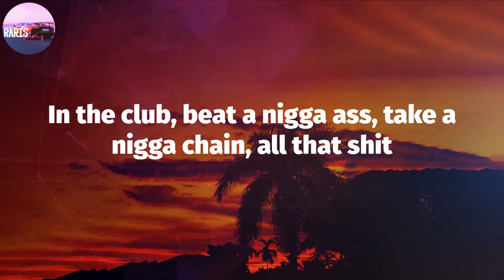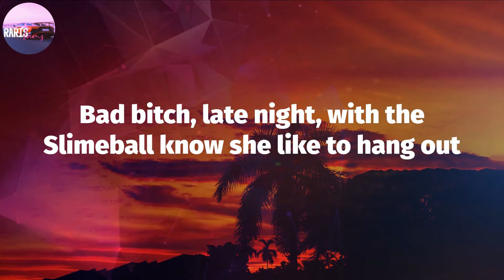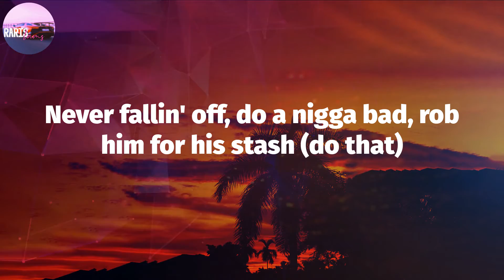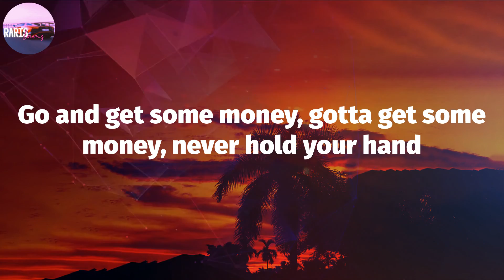Young Nudy - EA (Lyric Video)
EA Lyrics:
Yo
Yo, Pi'erre, you wanna come out here?
Yeah, I'm from the middle finger
I'm from the Eastside, five, Zone 6
East Atlanta, EA
Brick city, yeah
Licks, all that shit
Sticks, all that shit
Hoes, set a nigga up, all that shit
Yeah, all that shit
In the club, beat a nigga ass, take a nigga chain, all that shit
Come at your crib, all that shit
I'm from the five, middle finger, Zone 6
Dirty land, dirty sticks
Bad bitches gettin' hit
Put a nigga on a lick
Rob a nigga for a brick
Rob a nigga for his shit
Young nigga fall off, turn into a snitch
Never turn into a bitch
Gotta keep it cool, homie, rob his ass quick
Never fallin' off, do a nigga bad rob him for his stash (do that)
Nigga talkin' like he a real gangster, put that stick on his ass (yeah, shoot that)
Gotta keep that shit 100 with you, never switch on your mans (yeah, 100)
Go and get some money, gotta get some money, never hold your hand
I'm the type of motherfucker nigga never had my hand out (never nigga)
Stupid motherfucker, in my pocket nigga, know I got my cash hangin' out (50s, 100s)
Big 30 on that motherfucker, long ways know that bitch hangin' out (30s)
Bad bitch, late night, with the Slimeball know she like to hang out
Middle finger with the 5, Zone 6, bitch, that's where I hang out (EA)
Apartments, late night, where a motherfucker like to do them shootouts (slime)
You ain't 'bout what you talkin' 'bout, you can't hang out (hang out)
Please don't try to jump off the porch, you too old now
Lame-ass nigga (lame-ass nigga)
Wannabe street nigga (damn)
Sweet-ass nigga (sweet-ass nigga)
Put on the plate, eat, nigga (eat up)
You ain't 'bout it, nigga (you ain't 'bout it, nigga)
I been in the street (streets)
(For how long, slime?)
Since I was like 13, nigga
Middle finger with the five (6)
Tinted windows when we slide (sticks)
Glock 40, Draco, know I'm ridin' round', nigga, with the slime (slime)
Shoot a nigga in his spine (spine)
Niggas snitch to cut time (21)
We the Fox 5 gang, niggas gettin' whacked snitchin' on mine (facts)
.223 gon' make a nigga back it up (21)
Tryna strip a nigga, gotta change my outfit, nigga
It ain't black enough (you dig)
Bouldercrest Road, Glenwood Road
Name a hood out-whackin' us (6)
Niggas runnin' to their plug cryin'
Sayin', "Slaughter Gang keep taxing us" (pussy)
I get them racks and then I stack it up (21)
This is not a Scat Pack, this a Hellcat and it's on angel dust
Nigga, breaking news gang
Fuck nigga, we dangerous (you dig)
I get inside that pussy, beat her back out
Yeah, you know a nigga strangle her (I did)
That fake-ass jewelry tangled up (21)